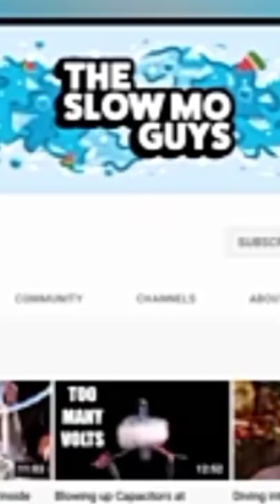Duniya Ke Kuchh Aise border balloon use Dekhkar aap hairan ho jaaoge#short